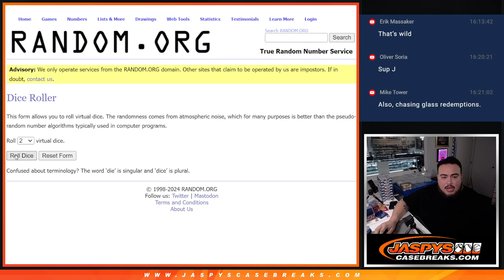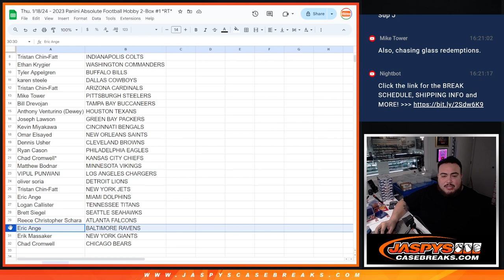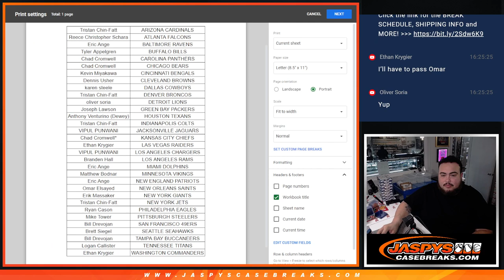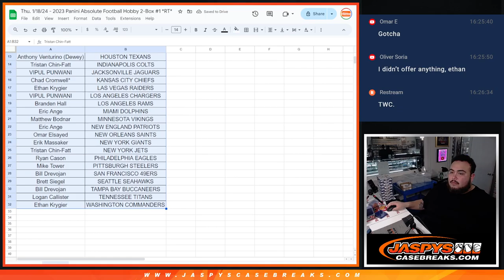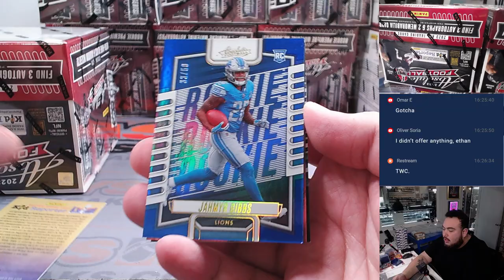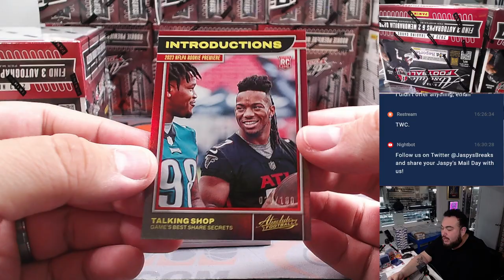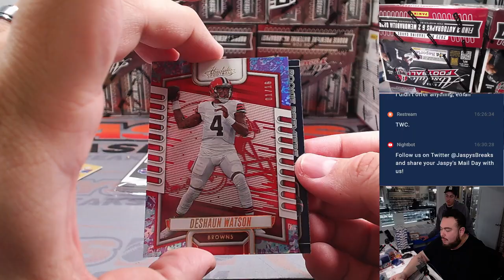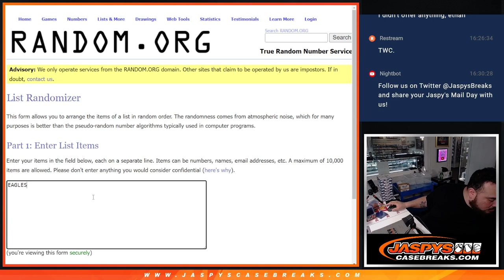Thu. 1/18/24 - 2023 Panini Absolute Football Hobby 2-Box #1 *RT*